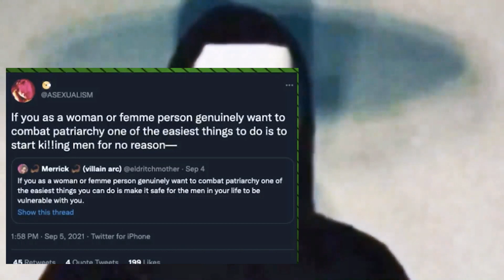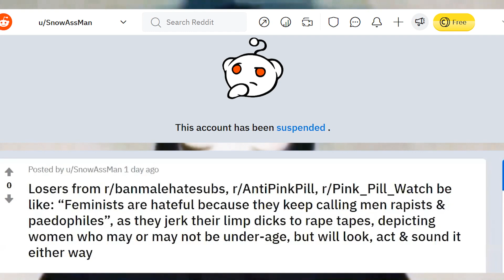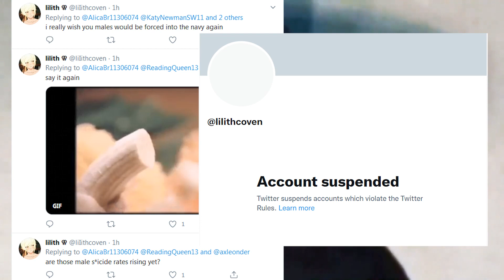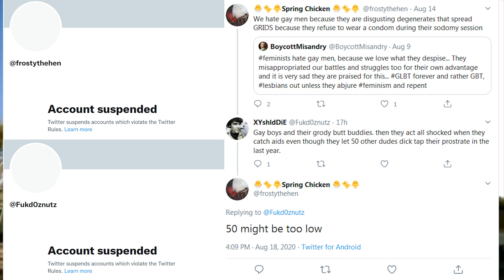Reporting Feminist Hate, Getting Feminists Banned. Join Us In Our Crusade!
Stop being passive, be proactive and take the fight to the manhaters.